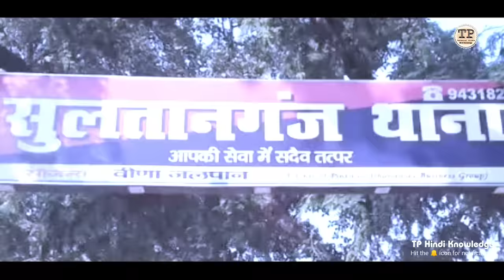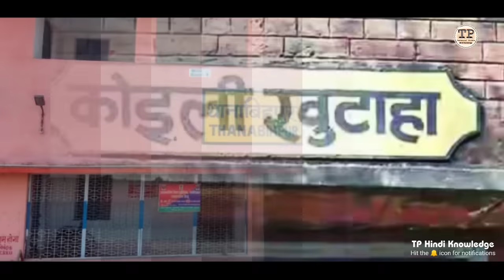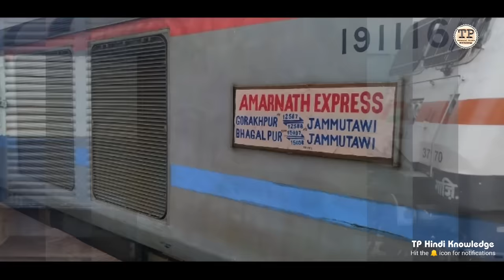BHAGALPUR CITY FACTS | BHAGALPUR DISTRICT | HISTORY OF BHAGALPUR | BHAGALPUR TURIST PLEASE | BIHAR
BHAGALPUR CITY FACTS
BHAGALPUR TOP TOURIST PLACES
BHAGALPUR RAILWAY STATION
BHAGALPUR DISTRICT
BIHAR
HISTORY OF BHAGALPUR
BHAGALPUR CITY 2021 POPULATION
PATNA CITY
VIKRAM SILA UNIVERSITY BHAGALPUR
DIGAMBER JAIN MANDIR BHAGALPUR
BHAGALPUR AIRPORT
BHAGALPUR TOP SHOPING MALLS
BHAGALPUR TOP COLLEGE
BHAGALPUR TOP SCHOOL
TOP 10 PLACES TO VISIT IN BHAGALPUR
BHAGALPUR DISTRICT DOCUMENTRY
PATNA AIRPORT
BHAGALPUR BIHAR
BHAGALPUR TOP HOTEL
BHAGALPUR TOP HOSPITAL
BHAGALPUR FACTS
BHAGALPUR DISTRICT TURIST PLEASE
BHAGALPUR CITY TODAY NEWS
BHAGALPUR CITY TOUR
BHAGALPUR BUS STAND
PATNA TOP TURIST PLEASE
BHAGALPUR CITY DRONE VIEW
TECHNICAL PRISHA

GADGETS I USE (For Making Video):

•:MIC -BOYA

•:MY PHONE -OPPO A1K

हमे फॉलो करें 👇
 Instagram.Com/technical_prisha99